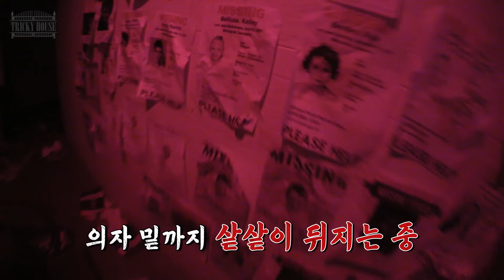나 (안) 무섭다니까? | xikers(싸이커스) TRICKY HOUSE EP.20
0:00 나 (안) 무섭다니까? (EN/JP/TH)
0:10 팩폭 팀 출발
5:25 탈출 성공!
6:34 겁쟁이 금쪽이 팀 출발
13:42 드디어 금쪽이 팀 탈출!
14:25 X의 폭탄 발언💣
18:46 무사히 탈출✨